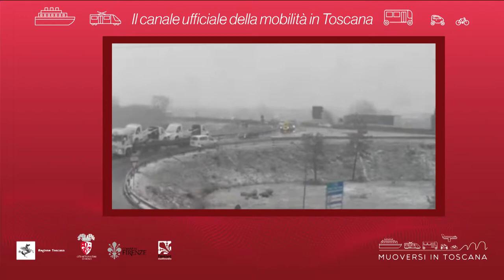Muoversi in Toscana - Edizione delle 11 del 31 gennaio 2019